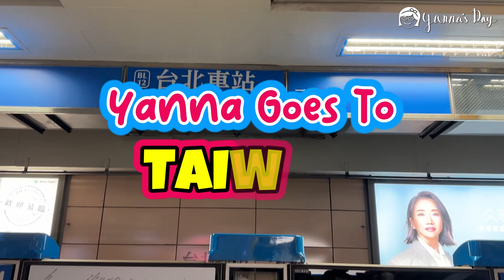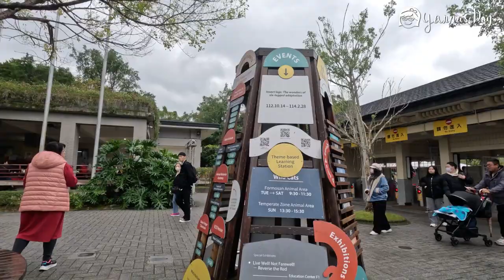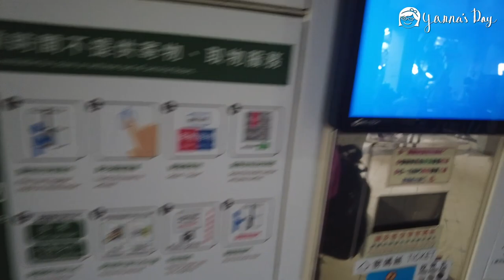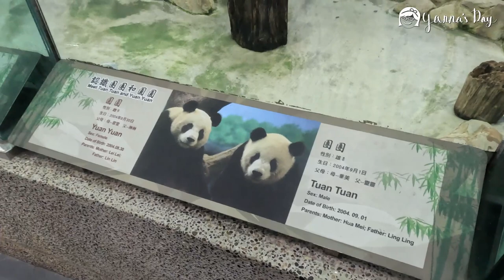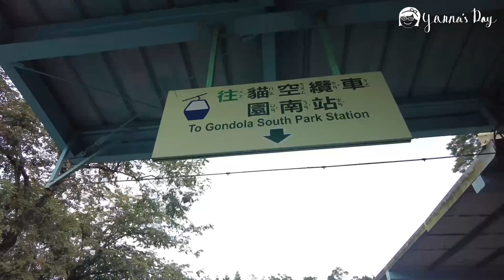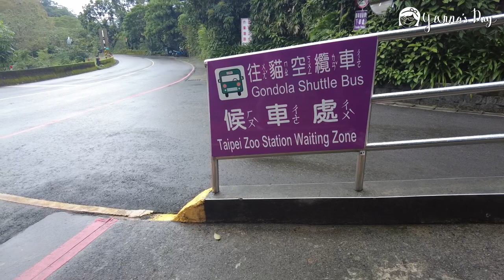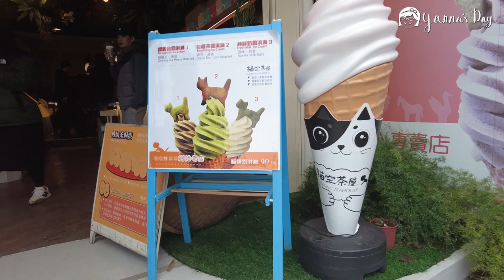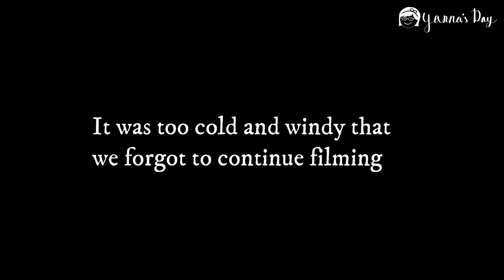Wildlife Wonders and Sky-high Thrills: Taipei Zoo & Maokong Gondola Adventure!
🦓🥢 Join me on a wild journey through Taipei's must-visit attractions – the Taipei Zoo and the Maokong Gondola! But here's the twist: we're ditching the traditional tea house experience for an epic street food feast that will tantalize your taste buds! 🌮🚡

🌿 Explore the wonders of the Taipei Zoo with me as we encounter adorable pandas, majestic lions, and a myriad of fascinating wildlife. From the animal kingdom, we'll soar to the skies on the Maokong Gondola, treating our senses to breathtaking views of Taipei City and the lush greenery below.

🥟 But here's where the adventure gets delicious! Dive into the vibrant street food scene surrounding these attractions, as we indulge in local flavors and mouthwatering bites. From savory dumplings to sizzling skewers, every street food stall becomes a culinary adventure.

🌆 Discover the perfect blend of wildlife exploration and gastronomic delight, all while immersing ourselves in the rich culture of Taipei. It's a day of sensory overload, from the sights and sounds of the zoo to the explosion of flavors in every street food bite.

👍 If you're ready for a wild and flavorful ride, hit the like button, subscribe for more travel and food escapades, and ring the notification bell to stay updated on my upcoming adventures. Share your favorite Taipei Zoo or Maokong Gondola street food experiences in the comments below, and let's savor the taste of travel together! 🌏🍜